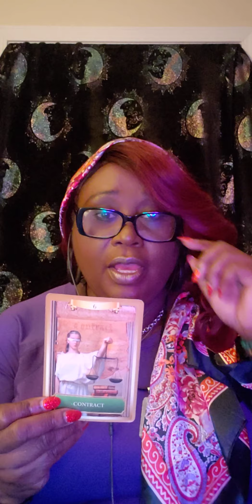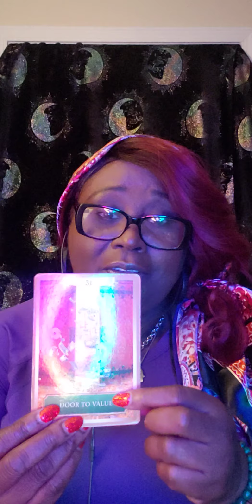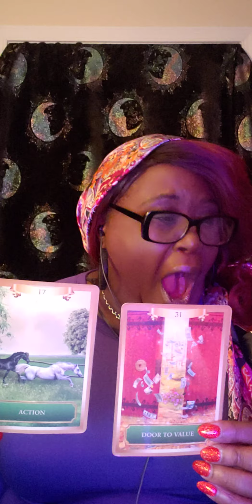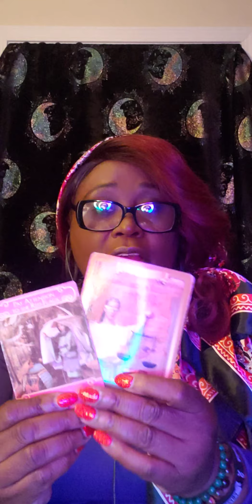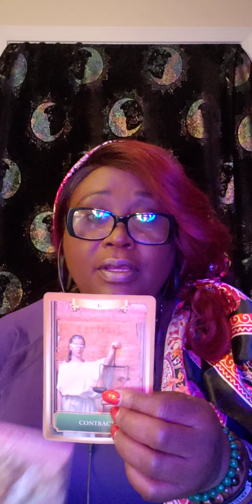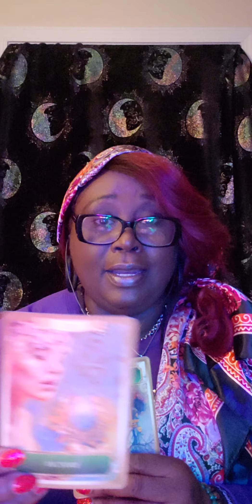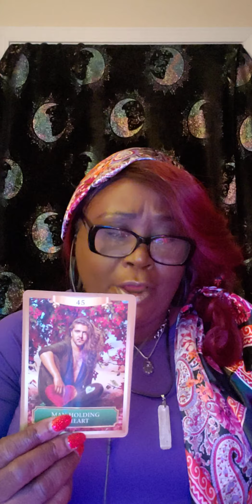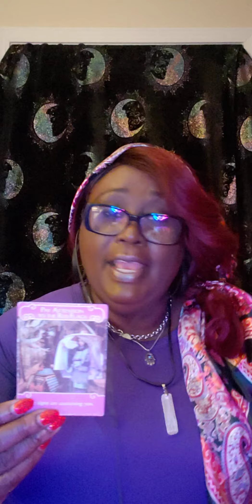Aries ♈ 11/20/21 Daytime Energy Reading: Omygoodness😮Your Angels 😇 ✨ 💖 ♥ are all around you!